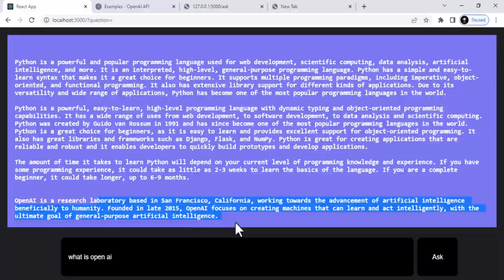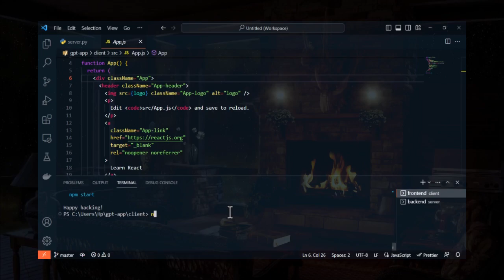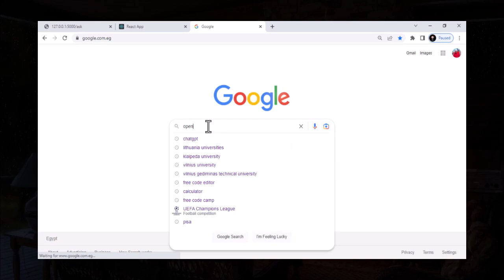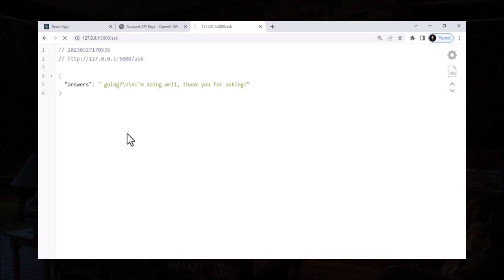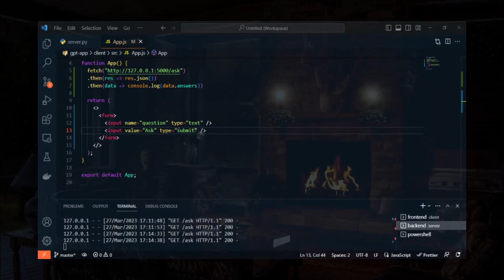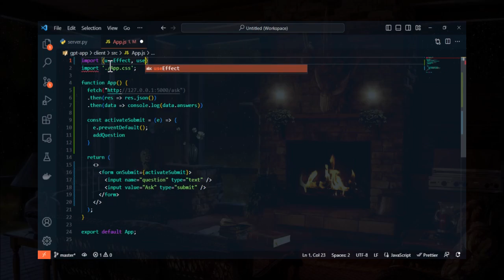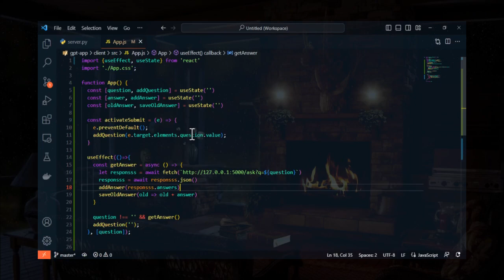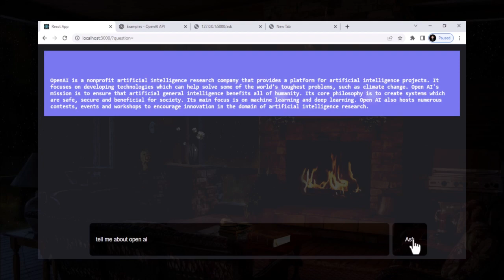ASMR Programming - Build ChatGPT 3.0 with Python React JS and OpenAI (Create AI App) - No Talking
This video will cover how to code from scratch a Chat GPT interface for the frontend and a backend using Open AI. It is a beginner-friendly tutorial for using the OpenAI API and working with models that are provided like DaVinci, ada, etc. You can build your own chatbot interface and this guide is also intended to help build the foundations to work with prompts and outputs from the chatgpt models.

Join me as I show you how to build a ChatGPT 3.0 AI app with Python, React JS and OpenAI API.

▶▶▶ You need Python installed on your computer.

You'll learn the following in this build:
▶ How to connect Python Flask with React JS
▶ How to use the ChatGPT API to create your own AI chat bot!
▶ How to use different ChatGPT models when prompting the OpenAI API's
▶ How to build Python back-end and React JS front-end

⏱ Timestamps
0:00 Preview
0:58 Project Setup
2:10 Build Back-end
10:37 OpenAI API
20:26 Build Front-end
36:49 Final Result

▶ Ingredients
- Python Flask
- React JS
- Open AI API

❤ I hope you will enjoy this ASMR Programming - No Talking Tutorial